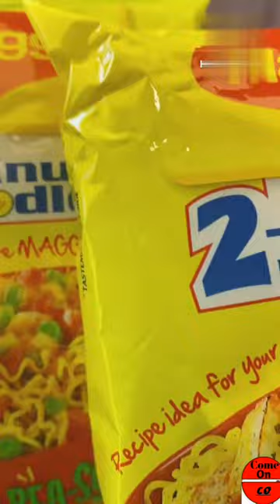easy Maggie recipe।। come on।।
come on
kannad picture
asmr eating chocolate
assistant of superstar ep 1 eng sub
balveer gaan
black rice health benefits
bts
car dar exam date 2023 karnataka
china food noodles
chintu tv kannada
colors tv
cook with nilam
cristephor trailer
delhi gate
dharmis kitchen
flying beast
gorilla
han freestyle about love
ideas
kane
kanteerava kannada film
khooni joker
kudumbashree sarada serial
kurulus osman season 4 episode 36
laughing challenge
lukas lakutsin
monkey video
music
nuvvu vastav ani nenu song
pooja unit design
prashu videos
pulima unakkuthan song
sexy alia
sonia sidhu pradeep show
south movie
surface chemistry one shot pankaj singh
techno gamerz
tiktokut
tum tum song dance
vertu phone technical guruji
ya lili song